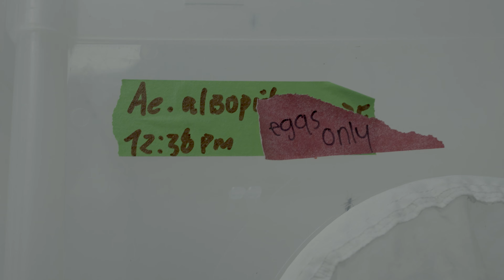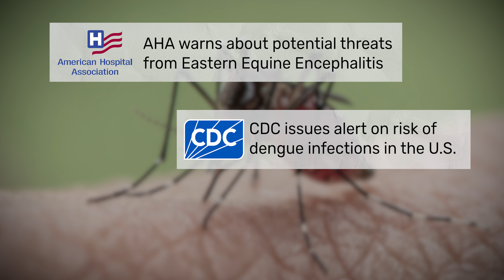FIU Matthew DeGennaro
FIU Mosquitos